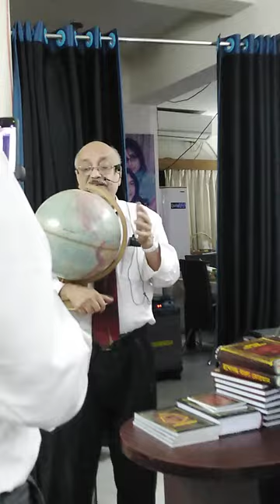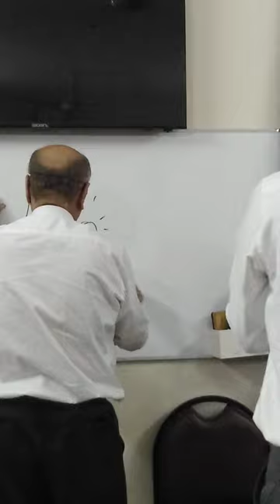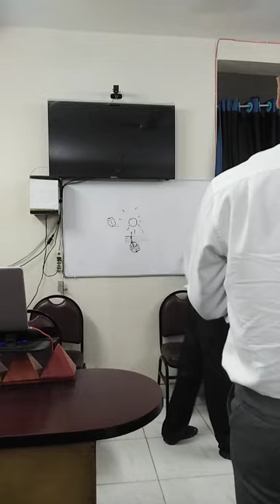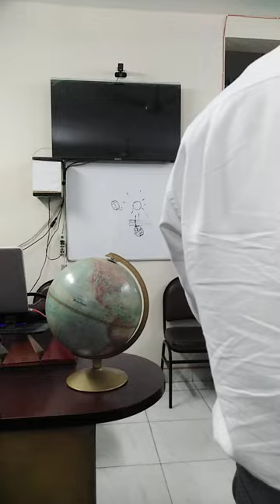QUR'AN AND MODERN SCIENCE | LECTURE | PANNA CHOUDHURY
**PANNA CHOUDHURY.**

রাত্রি-দিনের এই
                  অাবর্তনে
আকাশ ও পৃথিবীর
         এই সৃজনে ।
নিদর্শন রহিয়াছে
           কত যে প্রমাণ
তাহাদের তরেতে সব
        যার আছে জ্ঞান ।

অন্যরা কি কি করছে যাদের মস্তিষ্ক এই দিকে সবসময় ব্যস্ত রাখে তারা জীবনে ক্রিয়েটিভ ভালো কোন কিছুই করতে
পারেনা।

(১) ছন্দোবদ্ধ বাংলা কোরআন ।  (ছন্দায়িত অনুবাদ)
(২) শাশ্বত কোরআন ।
(৩) মিস্ট্রিজ অব ডিভাইন সিম্বল।
(৪) র‍্যাশনাল কালচার।
(৫) আর্ট অফ থট।
(৬) আর্ট অফ অ্যাটিটিউড ।
(৭) গুপ্তজ্ঞান।
[৮]  আর্ট অফ এক্সপ্রেশন  [NEW]
[৯]   গুপ্ত জ্ঞান চর্চা ---  Coming Soon

*** [10] - গ্রাজুয়েটস ম্যানুয়াল (ডিভাইন গ্রাজুয়েটসদের জন্য )

কেউ নিতে চাইলে  টাকা বিকাশে পাঠিয়ে দিলেই তাকে কুরিয়ারে পাঠিয়ে দেয়া হবে।
ঠিকানা দিতে হবে সেইসাথে  ।  ❤️